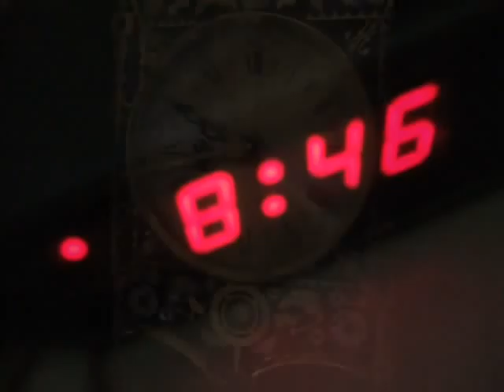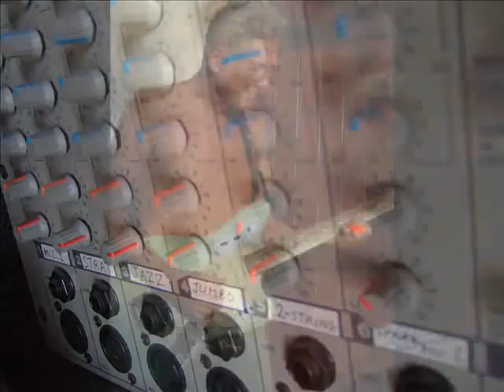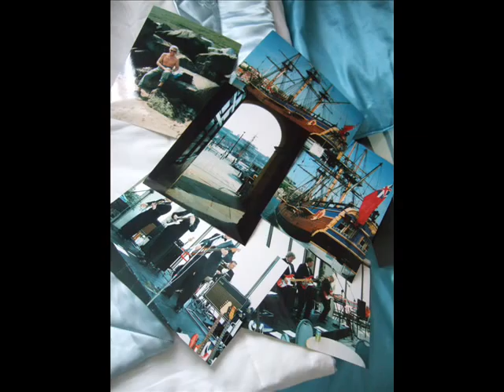ANALOGUE MAN Video_0001.wmv by Dave Woodley (NOT Joe Walsh)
This is a video I assembled from pics I've taken to accompany my song "Analogue Man", from an album which I recorded in 2003. The album has never been published, but was given to friends and family. I'm more of a songwriter than singer, and would like to have my songs recorded by others. I was surprised when I heard that Joe Walsh had recorded a song of the same name. Now you can hear my version of the same idea.